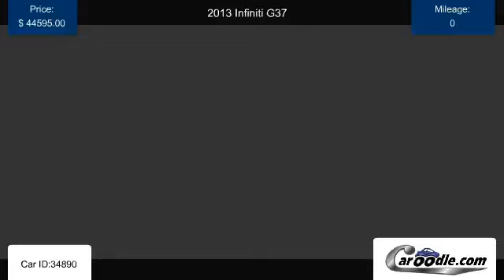Used 2013 Infiniti G37 for sale in Westminister CA